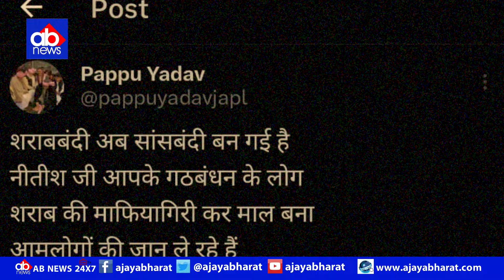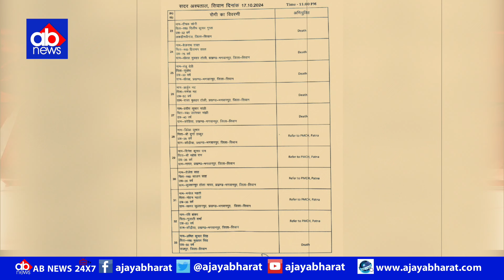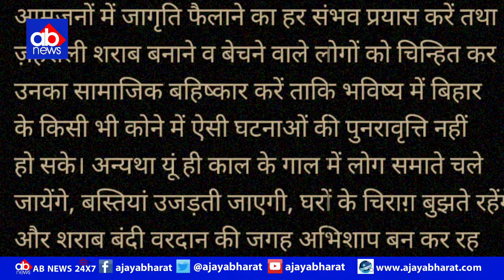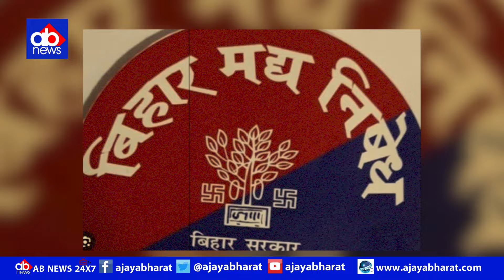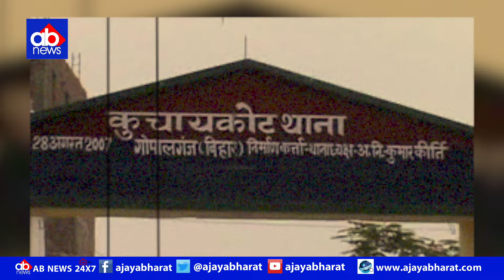चौतरफा घिरे नीतीश फिर पलटी मारने के मूड में !